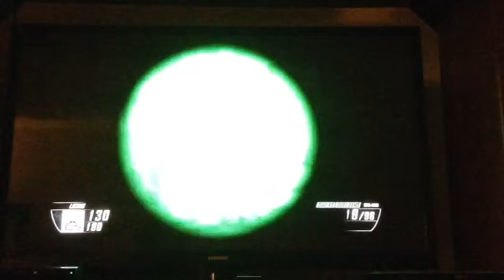Black ops 2 gun game